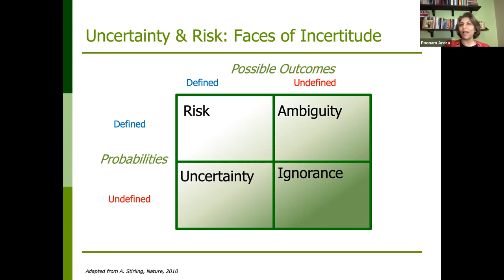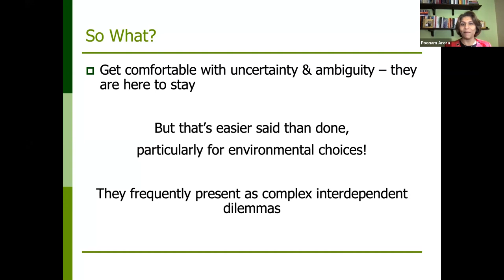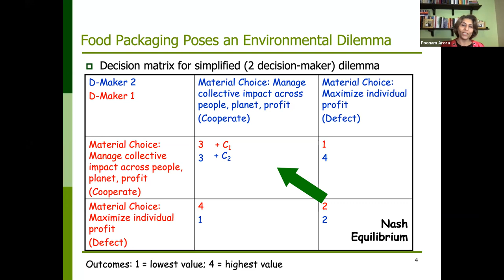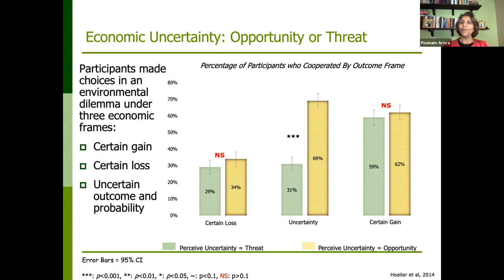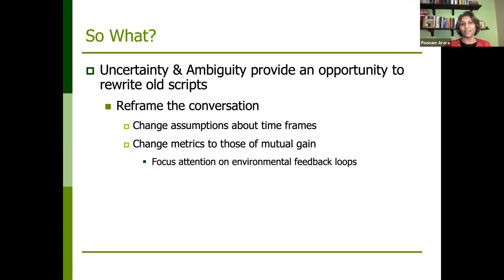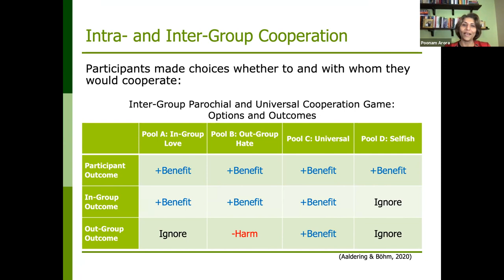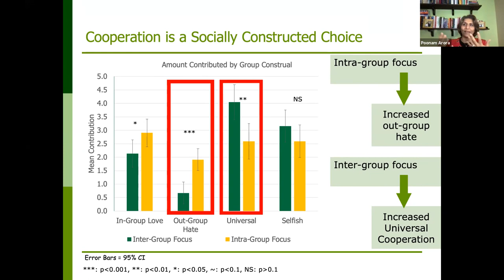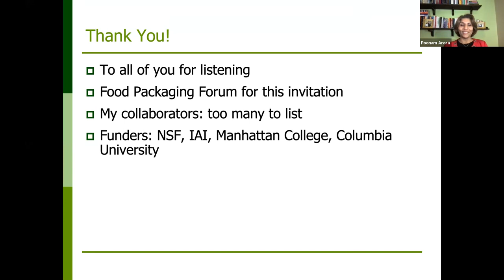Cooperation and collaboration during uncertain times: A decision making perspective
Presentation given by Prof. Poonam Arora from Manhattan College during the 2021 Food Packaging Forum Workshop.

Learn more and watch all of the presentations from the workshop